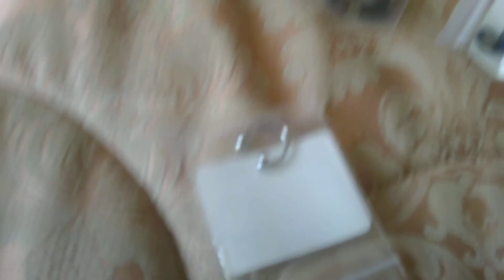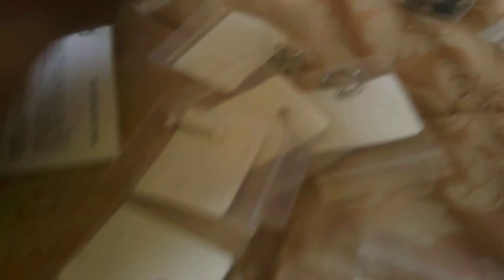Video Acquisti CrazyFactory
link della nuova fotocamera:

La Mia Lista Amazon